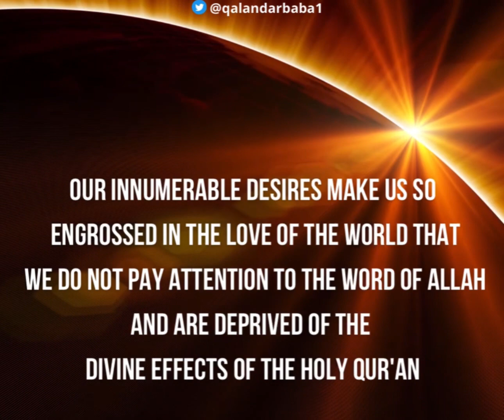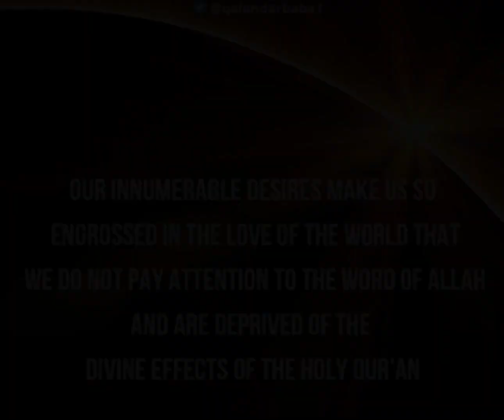Quran is SHIFA!